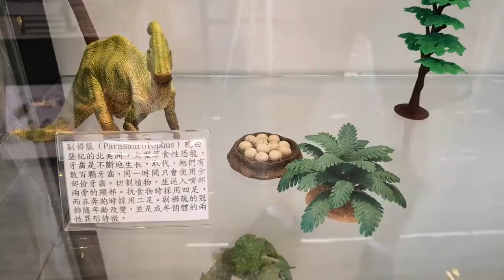🦖【桃園親子景點】恐龍小七 🦖 7-ELEVEN祥綸門市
🦖【桃園親子景點】恐龍小七 🦖 7-ELEVEN祥綸門市→ 會吼會動巨大恐龍出沒

7-11 祥綸門市 恐龍店
霸王龍會動的時間為每日12：00、15：00、18：00 ，這三個整點時段會動十五分鐘，想要和會動的恐龍拍照的龍粉，時間要注意喔‼️
位於在桃園市大園區高鐵北路三段旁的7-11祥綸門市，距離大竹交流道僅2公里路程
◉‿◉本店主打恐龍便利商店，巨大的霸王龍🦖、小的恐龍🦕模型，在7-11祥綸門市通通看得到，喜歡恐龍的你，走過路過千萬不要錯過，還可以跟霸王龍拍照喔(⁎⁍̴̛ᴗ⁍̴̛⁎)